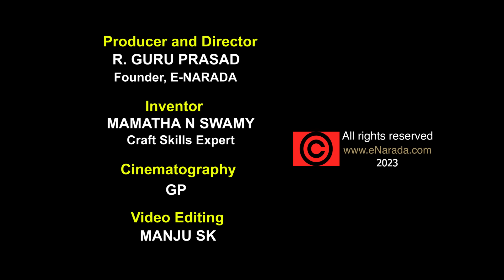Sudha Murthy in House warming ceremony | Griha pravesh decoration | dhanya lakshmi | kitchen design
ಸುಧಾ ಮೂರ್ತಿ ಅವರು ಮೆಚ್ಚಿದ ಅಡುಗೆ ಮನೆ ಅಲಂಕಾರ. ಹೇಗಿದೆ ನೋಡಿ.

Unveil the Art of Creative Housewarming Decorations! 🏡✨

Welcome to our enchanting world where every corner tells a story of tradition and elegance. In this captivating video, we bring you a spectacular showcase of Dhanyalakshmi decoration, a true blend of art and culture.

Watch as Indian educator, author, philanthropist & chairperson of the Infosys Foundation Ms Sudha Murthy along with the talented Mamata Madam, explores the magic of beautifully adorned grinding stones, picturesque sinks adorned with petals and candles, and a symbolic River Cauvery idol that invokes the spirit of nature.

Discover the meticulous craftsmanship behind the Dhanyalakshmi idol, the creative arrangement of grains, and the charming Pattada Gombe couple that graces the scene. Lord Ganesh takes center stage, and a regal pestle adorned with a crown adds a touch of tradition.

Join us on this mesmerizing journey that celebrates heritage and craftsmanship, as we transform spaces into breathtaking works of art.